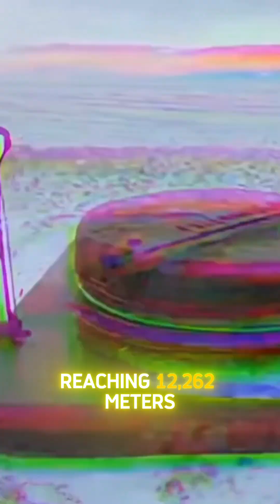The Hole That Closed Itself (Kola SG-3 Analysis)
At 12,262 meters, the rock stopped acting like rock. A thermodynamic analysis of why the Soviet drill hit a wall of "plastic" granite.

The microphones didn't record voices. They recorded viscosity. The Kola Superdeep Borehole is the deepest artificial point on Earth, reaching 12,262 meters. The mission failed, not because of superstition, but because of a calculation error in the geothermal gradient. Engineers predicted the rock temperature would be 100 degrees Celsius. Instead, it hit 180 degrees. At this temperature and lithostatic pressure, the granite underwent a rheological shift. It stopped behaving like a solid and started behaving like a plastic. The rock flowed. Every time they pulled the drill bit up to change it, the hole simply closed itself back up like healing skin. They were trying to drill through liquid stone. But the heat wasn't the only anomaly. As they pulled the drilling mud to the surface, it was boiling with hydrogen gas. A massive volume of hydrogen coming from a depth where it shouldn't exist.